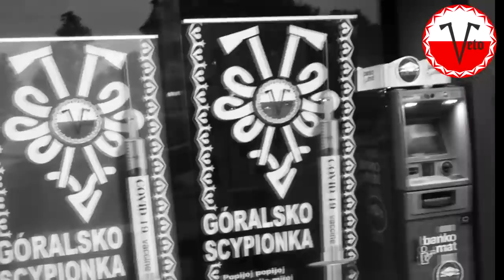539. Czy USA wepchną Polskę do wojny z Rosją?